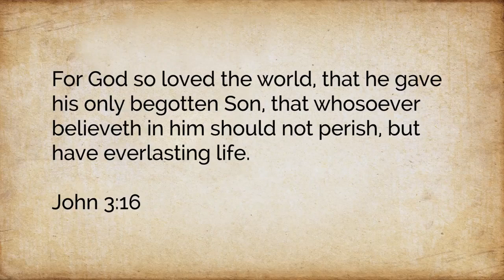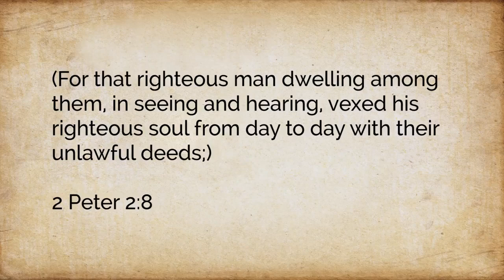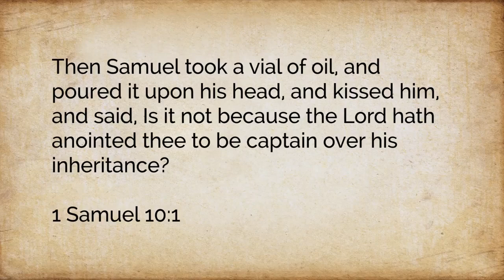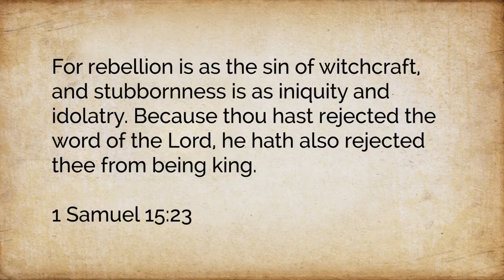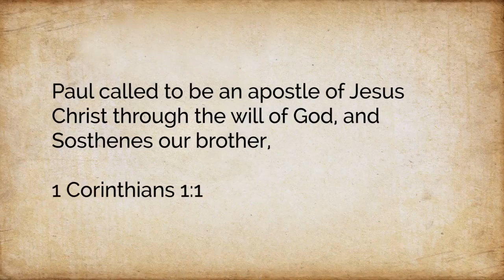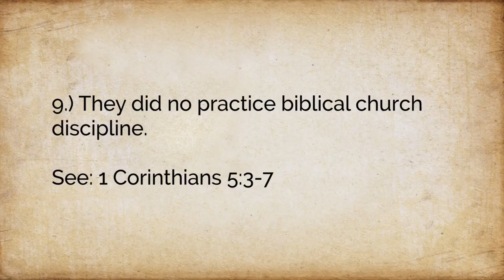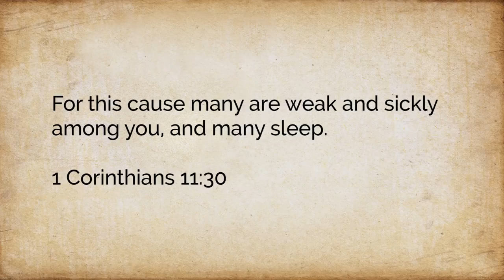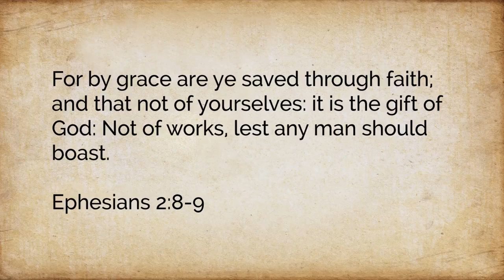Biblical Examples That Refute any type of Lordship/Discipleship theology.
It is very easy to sway and become bewitched by the idea/spirit that good works before or after salvation will be evidence of one trusting Christ. This is commonly known as perseverance of the saints or Lordship salvation but it is found with many labels. No works can be used as evidence , good or bad and we see many examples Old and New Testament that many believers fall very short in the area of growth and submission to the Lord's will. Severe chastening and loss of rewards can result from disobedience and believers should strive to do good works and live a holy life but it in no way factors in to salvation or justification by grace alone through faith alone in the finished works of Jesus Christ as one's only hope. Confidence in the one's flesh or performance is to shift eyes to self and begins to mix works into the gospel message. It is very easy to sway into the idea that good works before or after salvation will be evidence of one trusting Christ. This is commonly known as perseverance of the saints or Lordship salvation but it is found with many labels. No works can be used as evidence , good or bad and we see many examples Old and New Testament that many believers fall very short in the area of growth and submission to the Lord's will. Severe chastening and loss of rewards can result from disobedience and believers should strive to do good works and live a holy life but it in no way factors in to salvation or justification by grace alone through faith alone in the finished works of Jesus Christ as one's only hope. Confidence in the one's flesh or performance is to shift eyes to self and begins to mix works into the gospel message.